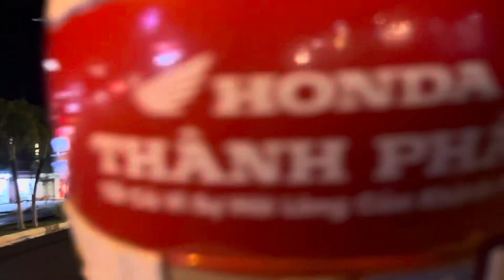Tiếp tục đi trong đêm trao phần ăn đến bà con